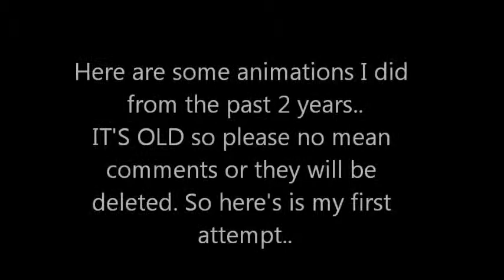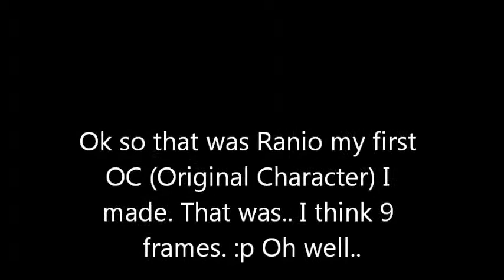Sorry. ;n;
So I haven't uploaded any animations for a while.. ;; Watch the video it explains. Anyways I'll try and make a special video later. ^_^